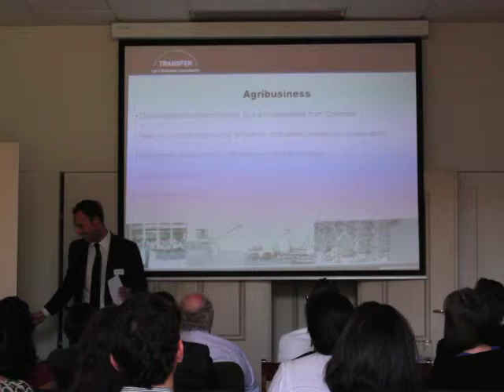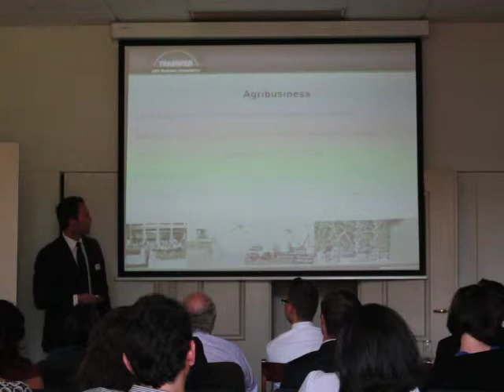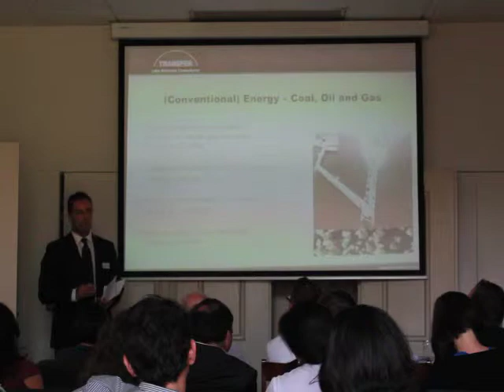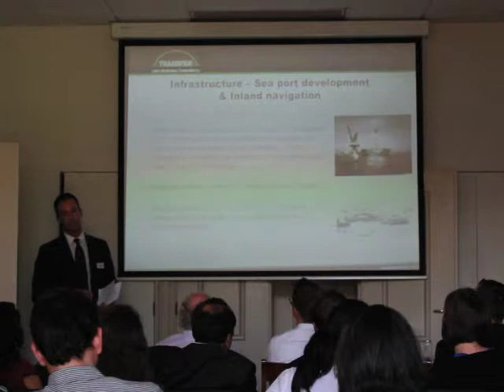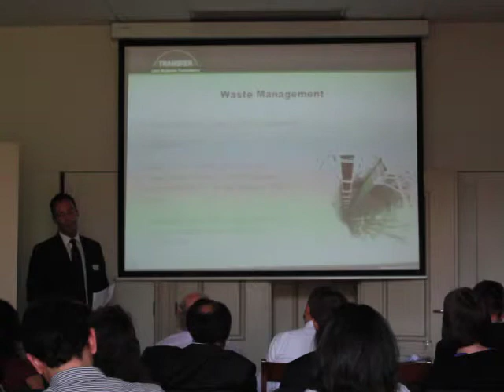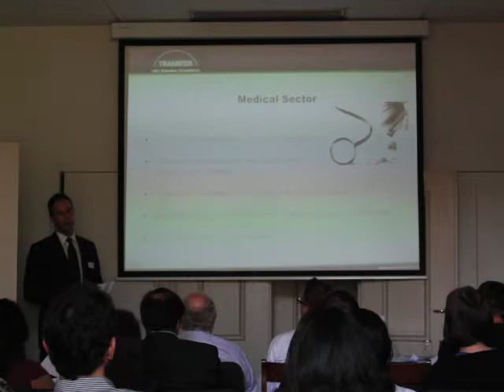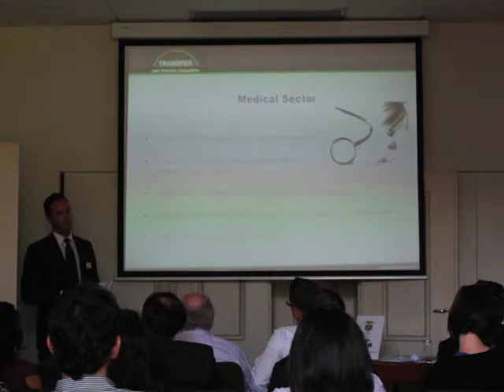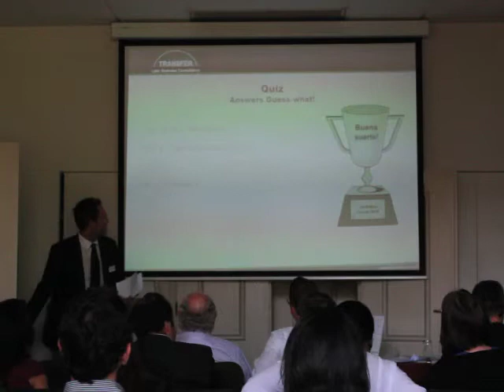Jan Willem Bokhoven - Promising sectors of Colombian economy (Part 2/2)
JAN WILLEM BOKHOVEN Project Manager, Transfer-Latin Business Consultancy
'Promising sectors of Colombian economy'

Jan Willem van Bokhoven, a former Business Administration and Intercultural Communication student, has been responsible for TRANSFER's spectacular growth of activities in Colombia, one of the company's strategic countries. Last April he led a successful multisectoral trade mission with 21 Dutch companies to Bogotá together with the Rotterdam Chamber of Commerce.

TRANSFER Latin Business Consultancy is a leading company in offering assistance to exporting companies looking to exploit market opportunities in Latin America, Southern Europe and the Benelux (Belgium and The Netherlands).